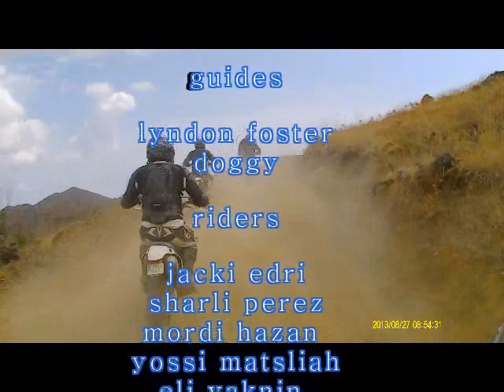toro trail israeli team 3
toro trail spain with Lyndon Foster and Doggy Gilmore
was a great riding week